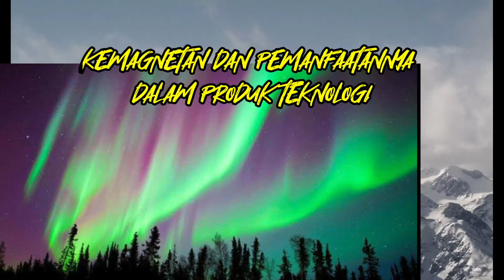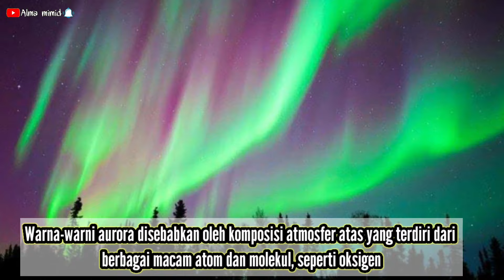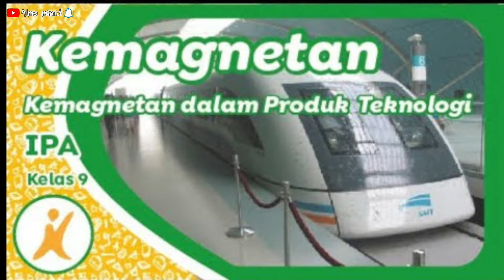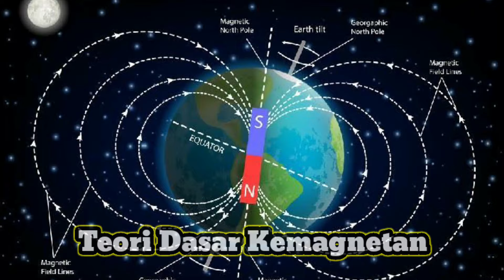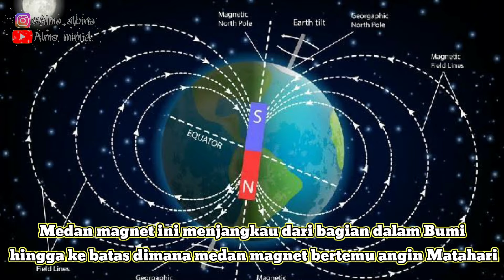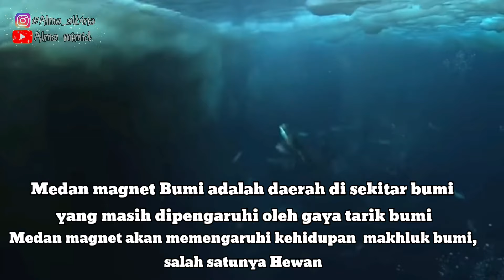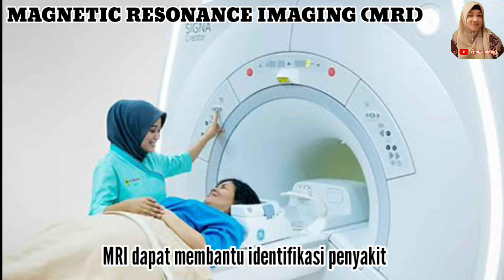Kemagnetan dan Manfaatnya pada Produk Teknologi (Part 1)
Kemagnetan dan Manfaatnya pada Produk Teknologi

Video ini adalah pembuka untuk mempelajari materi Kemagnetan
materi IPA kelas 9 SMP semester 2
Kemagnetan dibagi 3 sub topik, yaitu :
a. Pengaruh Medan Magnet
b. Teori Kemagnetan
c. Pemanfaatan Medan Magnet pada Teknologi

Ikuti terus video-video pembelajaran di channel

Semoga semua subscriber dan Penonton channel saya selalu diberikan kesehatan, sukses dan rejeki berlimpah
Amin Ya Rabbal Aalamiin